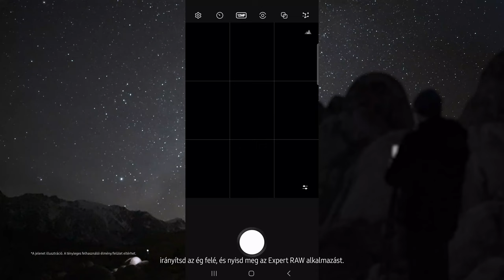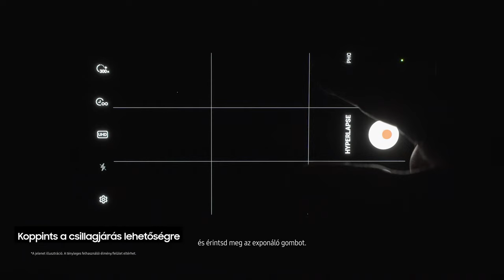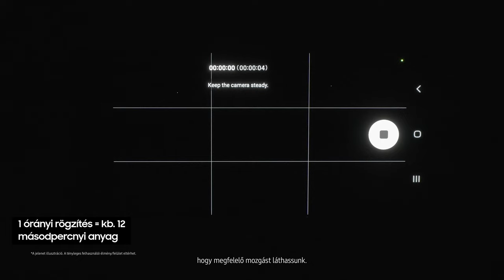Galaxy S23 Ultra: Hogyan örökítsd meg a csillagos égboltot | Samsung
Michael Shainblum tájfotós megmutatja, hogyan kaphatod lencsevégre az éjszakai égboltot teljesen új megvilágításban a GalaxyS23 Ultra okostelefonnal.